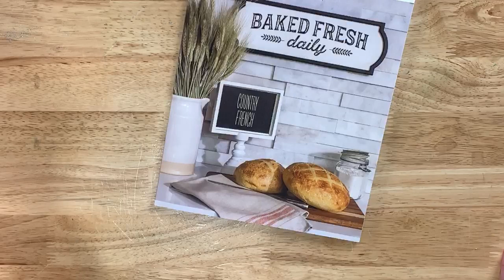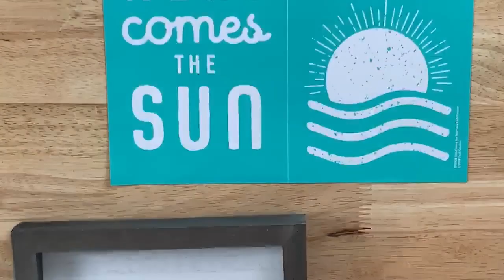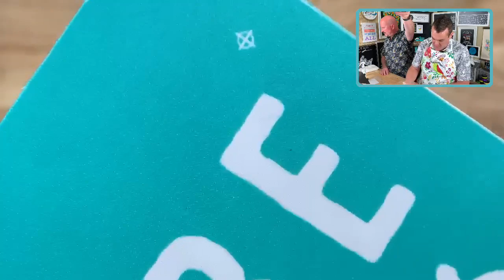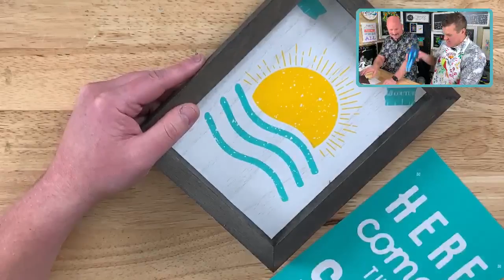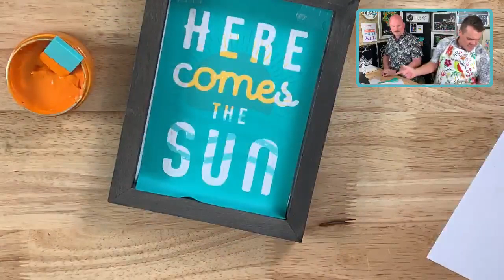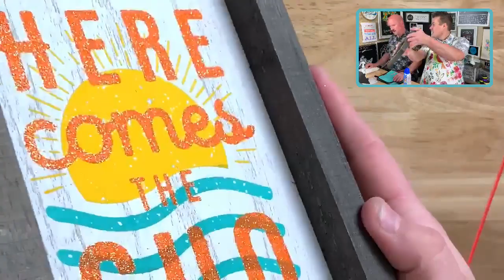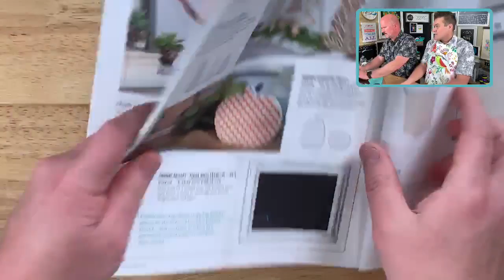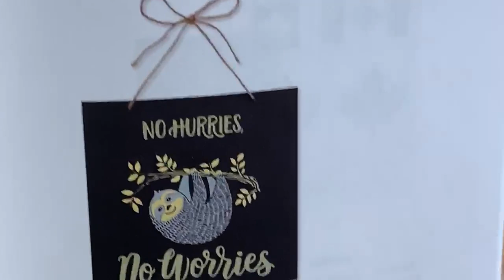Chalk Couture July Club Couture "Here Comes The Sun"